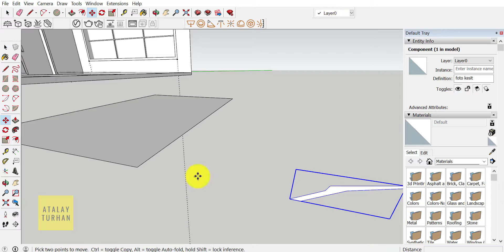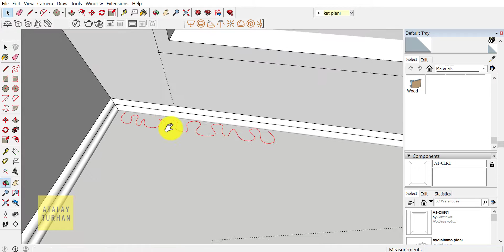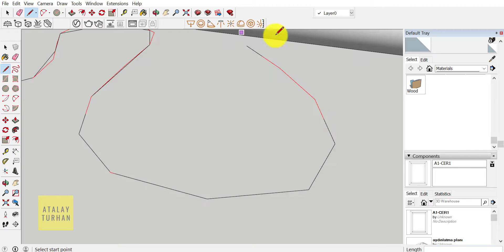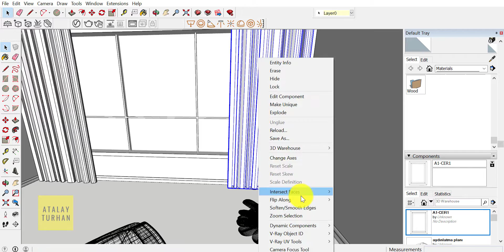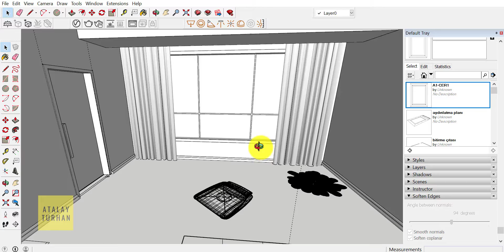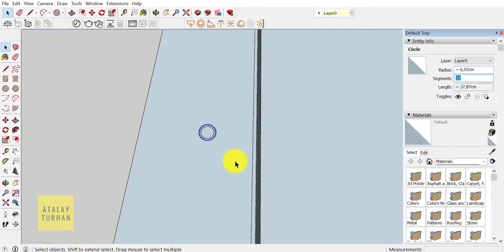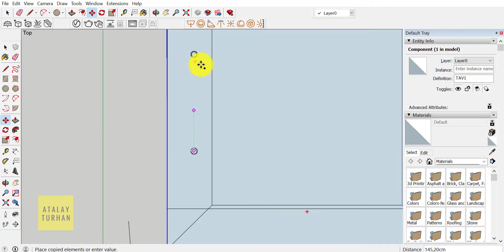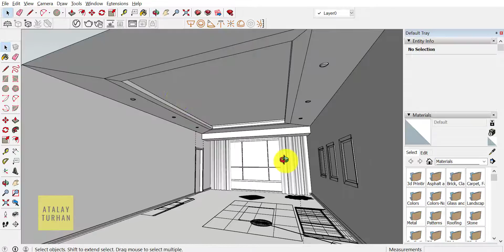#8 Sketchup Curtain & Photo Frame & Ceiling Light